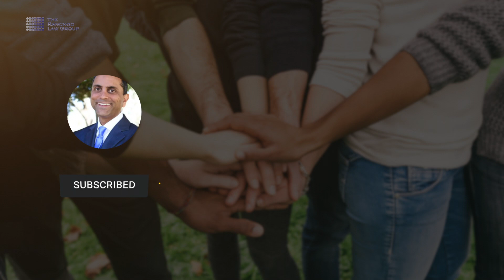I601A form Dos & Donts! What You Must Know Before Applying!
What are the best practices to follow when applying for an i601A? Which are the things you should avoid doing? We will be talking about this in our latest immigration law update show, presented by Immigration Attorney Kaushik Ranchod.

My Camera and Lighting Equipment:
Apple iPhone XS
Neewer Ring Light Kit:18"/48cm Outer 55W 5500K Dimmable LED Ring Light, Light Stand, Carrying Bag for Camera,Smartphone,YouTube,TikTok,Self-Portrait Shooting, Black, Model:10088612
Background Lighting
LANGREE Antique Vintage LED Light Bulbs, ST58 Edison Led Bulb, Equivalent 60W, Daylight White 4000k, E26 Medium Base, Non-Dimmable, LED Filament Bulbs, Pack of 5

Some of my Favorite Books:
Becoming by Michelle Obama
Becoming: Mi historia (Spanish Edition)
Unique Ability® 2.0: Discovery - Define Your Best Self
Crushing It!: How Great Entrepreneurs Build Their Business and Influence-and How You Can, Too

*While I only recommend products that I personally believe in, links to products that are listed in the description are from companies which Kaushik Ranchod will earn an affiliate commission or referral bonus.